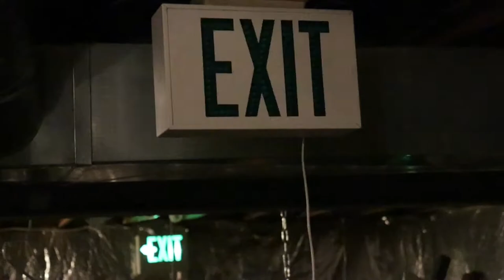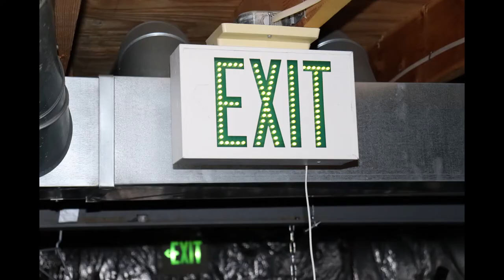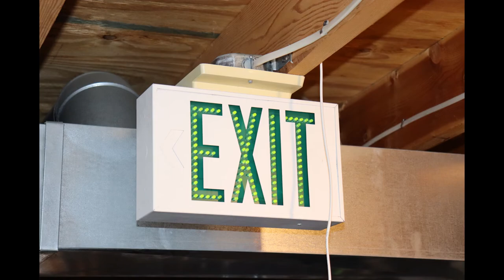Emergency Systems S2 Episode 1 - Dot Matrix & Fluorescent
Fun fact- I can't find good background music
EZ-2L video will be uploaded when i have more time to make it extra nice